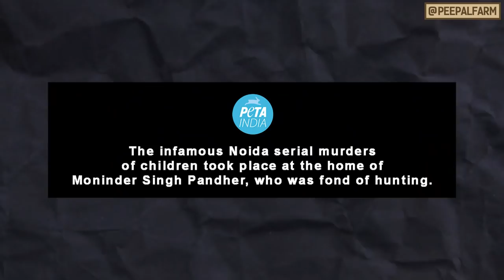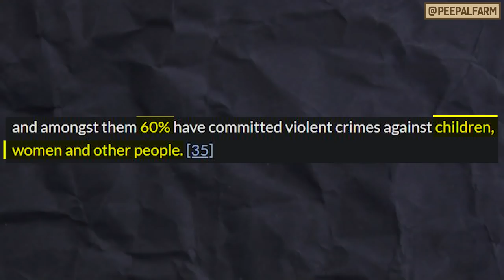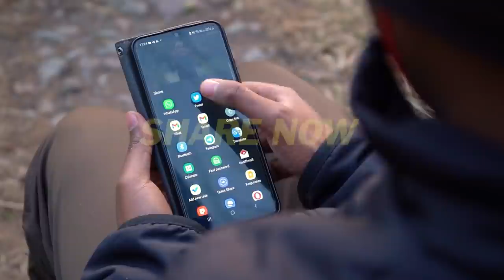Apke beech ghum rahe hain yeh criminals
Har crime ki shuruaat ek chote gunah se hoti hai. Yahi chota sa gunaah kab ghinaune apradh me badal jaata hai, pata hi nahin chalta. Itihaas gawah hai ki jo apraadhi bezubaan jaanwaron par kroorta karte hain, wahi aage jakar insaanon ke saath isse bhi bura karte hain. Hum yeh kyun bhool jaate hain ki jaanwaron par attyachar par chuppi saadh kar hum aise logon ko badhawa de rahe hain...